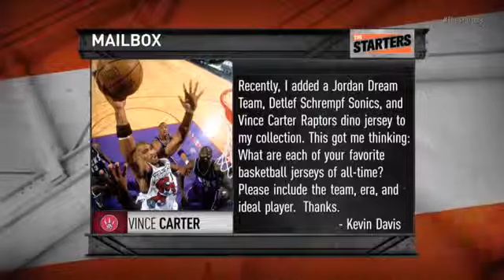The Starters Favorite Jerseys Of All Time May 29, 2014 NBA Playoffs 2014